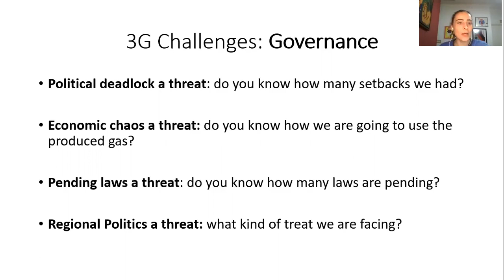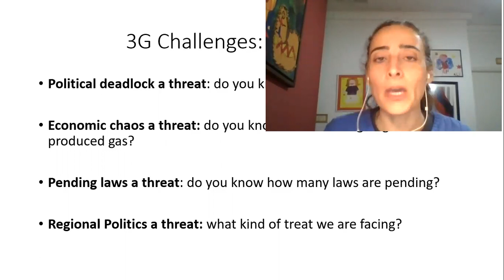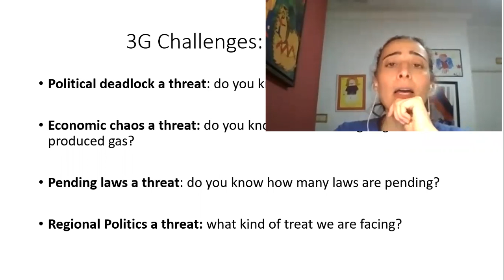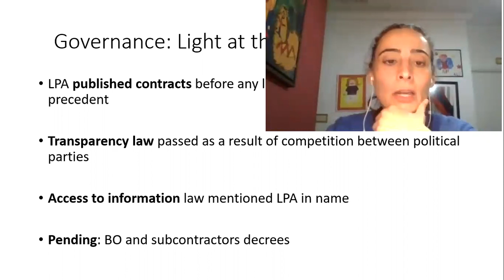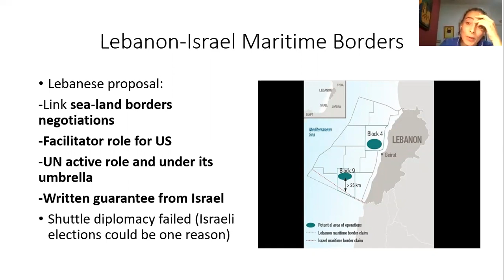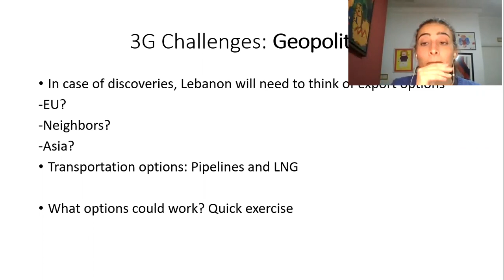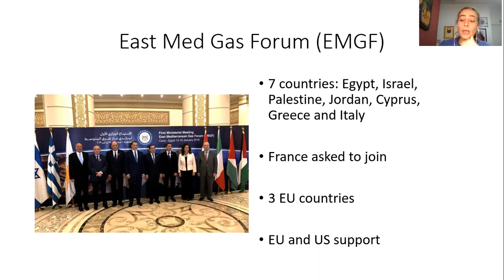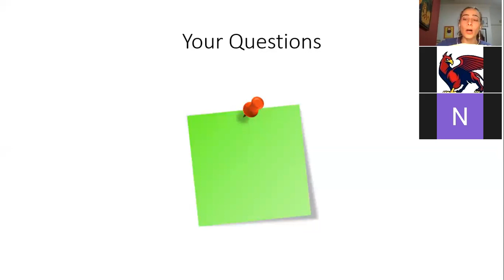oil and gas sector in Lebanon , challenges and opportunities . By Laury Haytayan